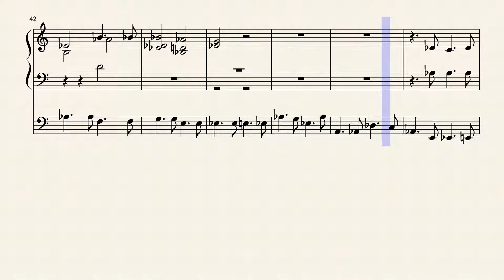tristesse voor kerkorgel by jan hoppezak